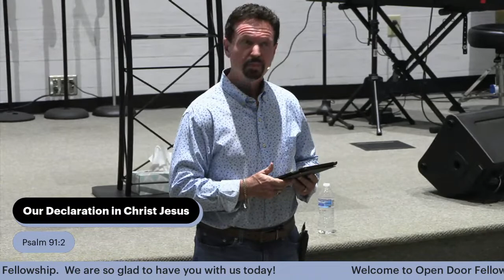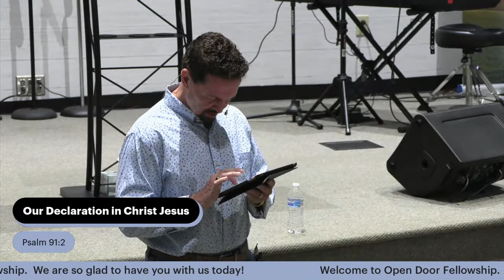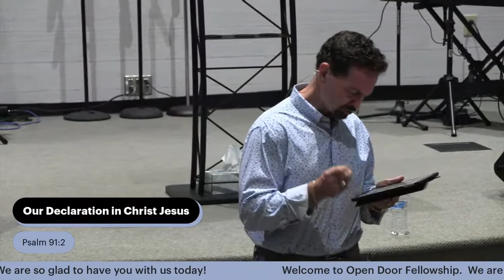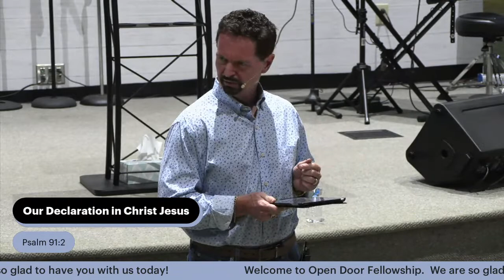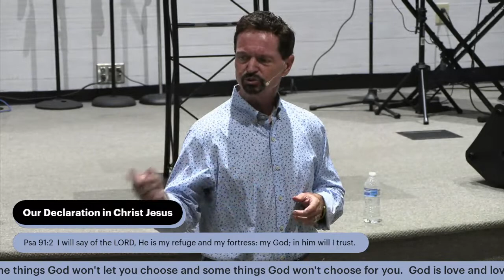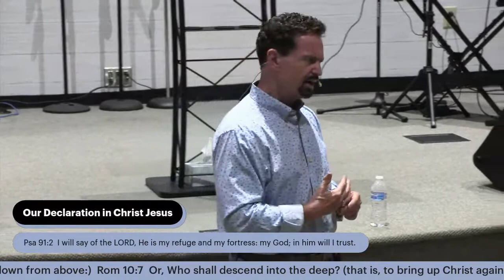Mid-week service 7/26/2023